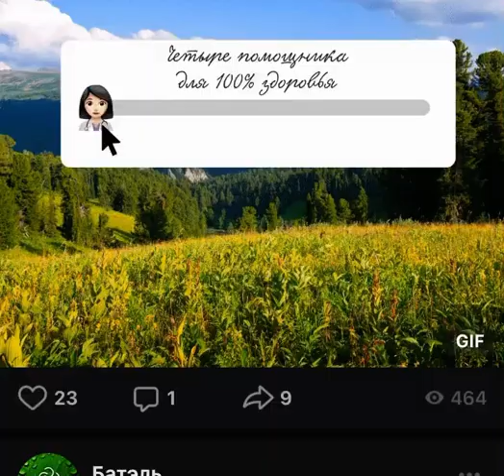Батэль-Жаңа өнімдер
Селен+Цинк;Кальций:Борсық майы,Тас май мумиё 👍👍👍👍